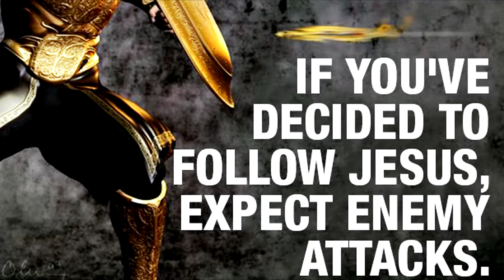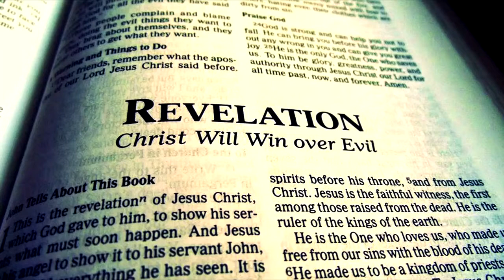Know Your Enemy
For people who have had the veil of deceptions removed from their eyes by God, we can now see and comprehend what we never thought we would see, neither understand.

For us, recovering from abuse from narcissist and satanic abuse, we can now with real eyes, realize who our enemy truly is.

Credit: Carter Conlon - The Sudden Shaming Of Your Enemies